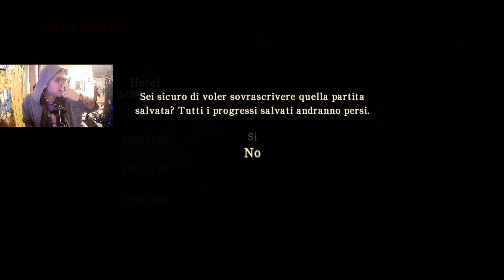RICORDI IN HOTEL - Silent Hill: Homecoming - #05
ci deve sempre essere un hotel